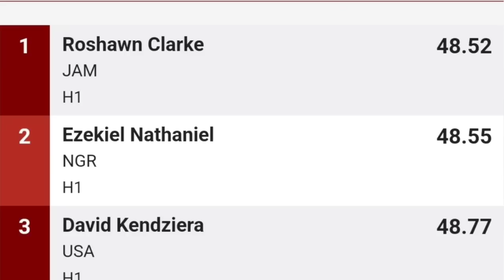JAMAICA'S ROSHAWN CLARKE ' THIS IS CRAZY'!!!